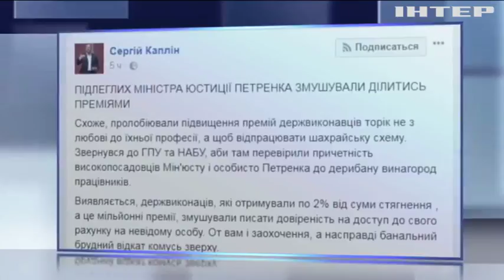Каплин призвал проверить миллионные премии в Минюсте